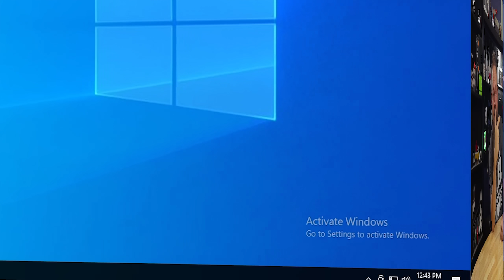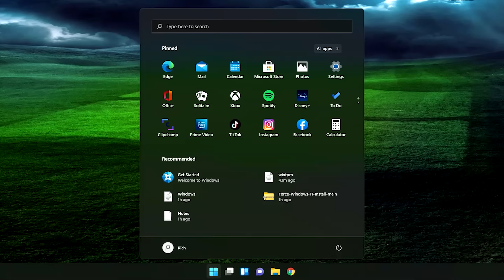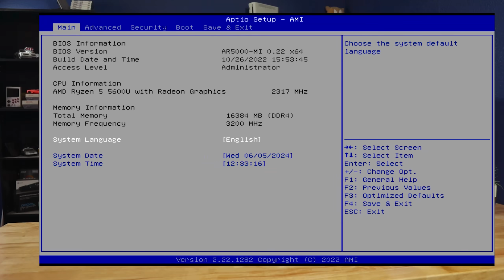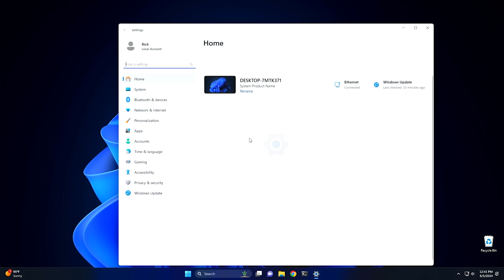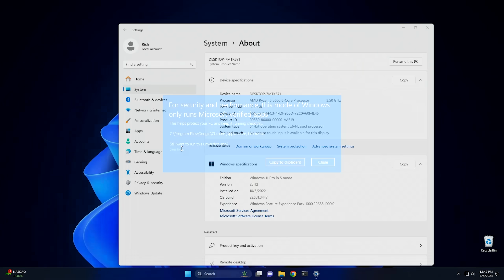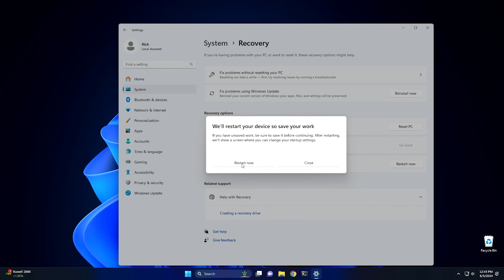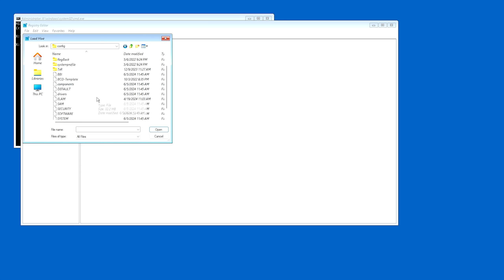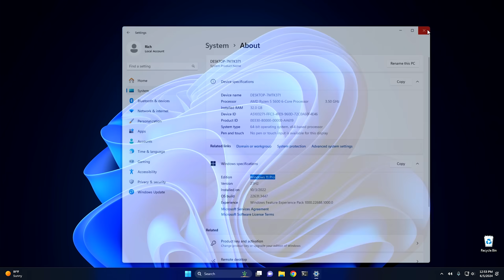Disable Windows S Mode Without Microsoft Account in 2024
Did you just get a system with Windows S Mode and you don't want to create a Microsoft Account to turn it off? No problem. I figured out a really easy way to turn off Windows S Mode without a Microsoft Account. In my last video there was a little confusion, so in this video I hopefully clear that up.